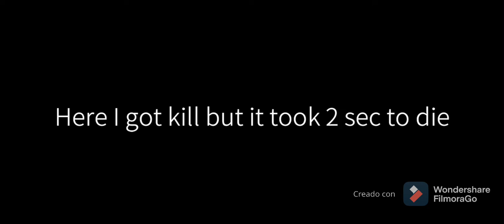Those beneath us (Horror game Roblox) 100 special? With sub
Horror game with sub